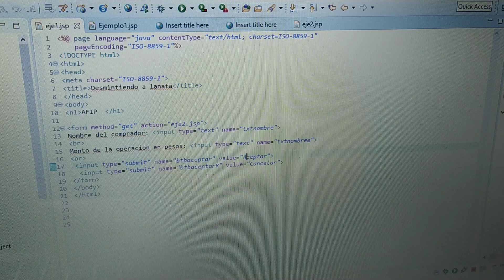🚩Así HIZO LANATA el FALSO VIDEO en el que NO PODÍA COMPRAR DÓLARES con el CEPO anterior ❗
▶️El CiberCiudadano, Brian, TE LO EXPLICA EN ESTE BREVE VÍDEO!

"Hola José soy desarrollador de software y lo que subiste a Youtube simplemente es una copia absurda de lo que es la página web de la AFIP mira acá te mando un ejemplo simple que lo hice en 2 min ya que ando corto de tiempo, saludos. Brian."